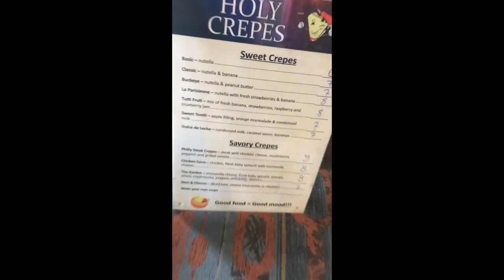MANGELICKAT IS A SHY TIGER| AnthrOhio 2019 stories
First ever four day convention and it was a blast! Thank you all and you are all cuties in my book uwu.

I didn't get a chance to update my stills on time so I will next time get those done. Also, a special shout out going to my deer buddy who I also hung out with, along with basically helping me meet Beta so I owe you one.

Alright all, get something sweet for yourself and until next time!